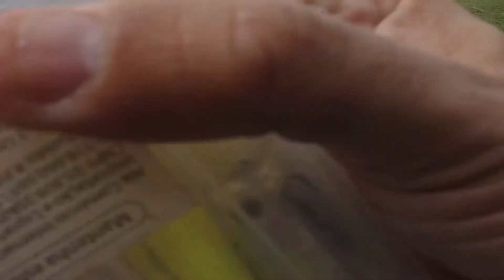Videocassetadas na pescaria de Tilápia!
Muitos tombos e bisonhadas, numa divertida pescaria de Tilápias.
*Vara Albatroz Fishing Speedprime 6lb
*Carretilha Albatroz Fishing Áquila
*Isca de meia-água Fovonon sinking e Maruri Magic Dancer 50